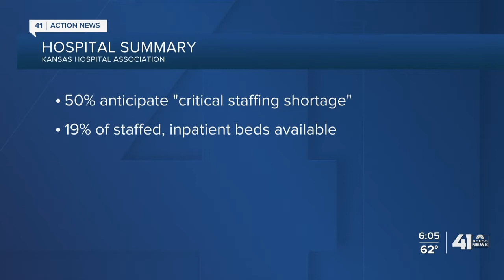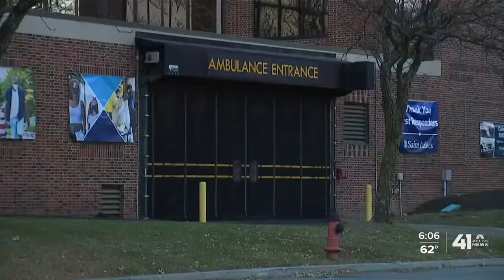KC hospitals take on more COVID-19 patients from rural areas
Hospitals in the Kansas City area are caring for more rural COVID-19 patients.